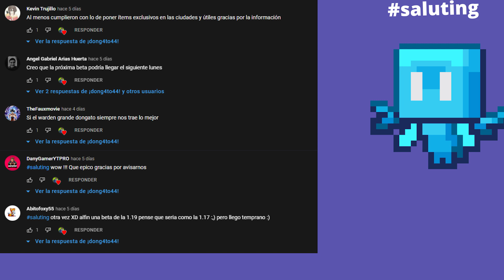👉Como activar el modo espectador en minecraft pe??👈 EL NUEVO MODO ESPECTADOR EN MINECRAFT PE 1.19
Volvemos amigos.
Si te gustó el vidio, deja tu like, comparte
Y comenta mmm un comentario jajaja

Pd:viva maincra...

Hazte miembro y forma parte de está gran comunidad:)
Obtendrás algunos beneficios a la hora en que haga directos, estrene videos o así:

YA SALIÓ EL WARDEN EN MINECRAFT PE!!